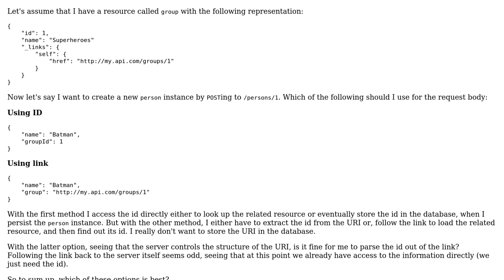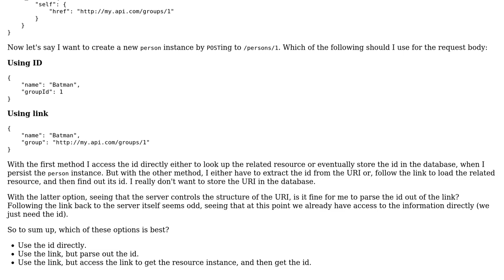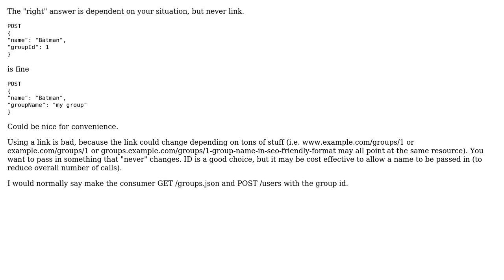Software Engineering: RESTful way of referencing other resources in the request body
With thanks & praise to God, and with thanks to the many people who have made this project possible! | Content (except music & images) licensed under CC BY-SA | Music | Images & others | With thanks to user Vivin Paliath user coteyr and the Stack Exchange Network Trademarks are property of their respective owners. You are responsible for your own actions.